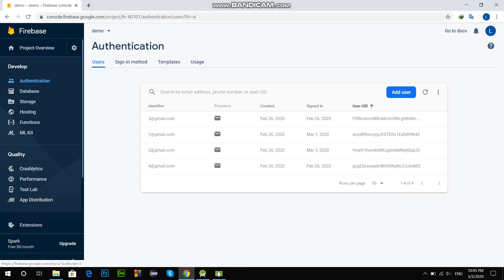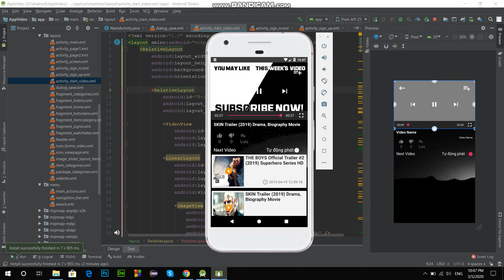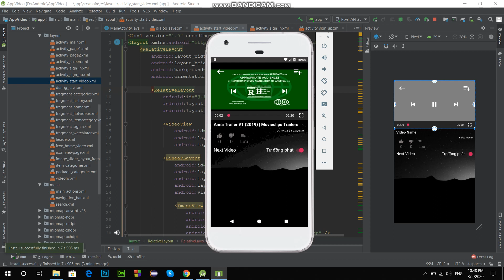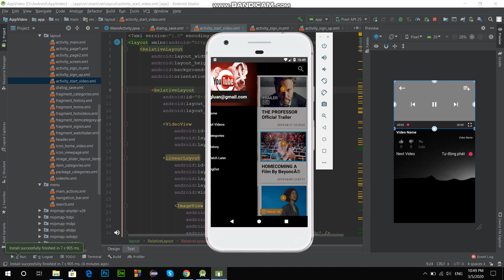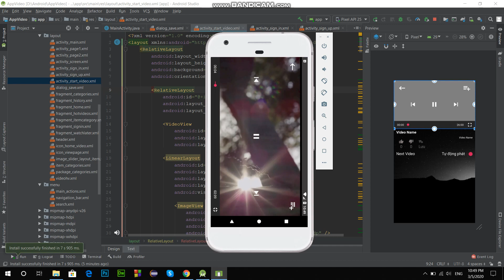Java android: App video Lớp Android38 by Đinh Trọng Luân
Sự Khác Biệt Về Chương Trình Đào Tạo
Nội dung khóa học lập trình java -android được biên soạn theo chuẩn quốc tế và tham khảo các doanh nghiệp lập trình lớn tại Việt Nam. DevPro là công ty training theo quy trình làm sản phẩm, hướng dẫn theo thực tế nên nội dung được đi sâu vào thực hành, hướng dẫn từng modun trong từng dự án thực tế mà không có bất kỳ một trung tâm đào tạo nào có thể đáp ứng được.
Đội ngũ giảng viên trên 12 năm kinh nghiệm "thực chiến" tại các công ty lớn như misa, bit9, fsoft, samsung... sẽ mang lại cho người học những kiến thức thực tế mà họ tích lũy được bám sát theo nội dung chương trình của DevPro đưa ra
Người học được cam kết chất lượng đào tạo từ thực tế, được trải nghiệm hoàn toàn khác với kiến thức trong trường học. Công ty luôn update công nghệ mới nhất để bắt kịp xu thế của thị trường tuyển dụng.
Tỷ lệ đáp ứng và đi làm chiếm 99%, DevPro hỗ trợ tối đa cho học viên về việc làm partime cũng như fulltime. Ngoài ra học viên có trang hỗ trợ tự học online mọi lúc mọi nơi  về iOS, Android, PHP, java, C/C++.
Kết thúc khoá học bảo vệ ngay, demo 1 số app học viên thực hiện sau khoá học